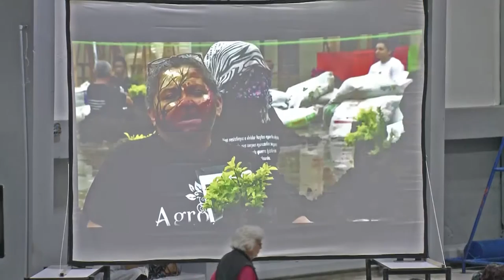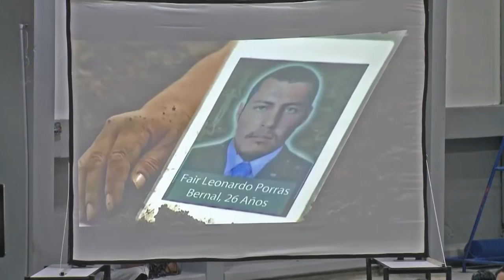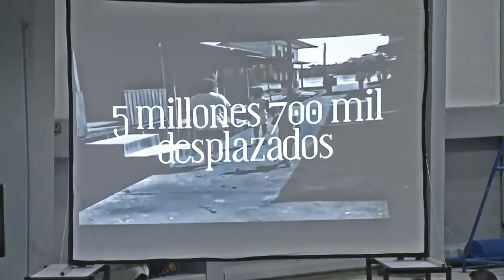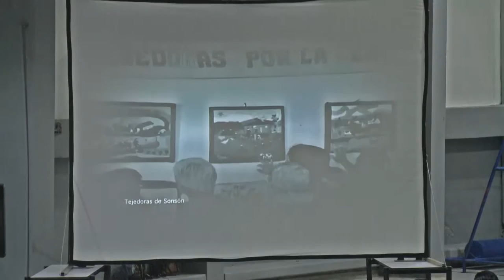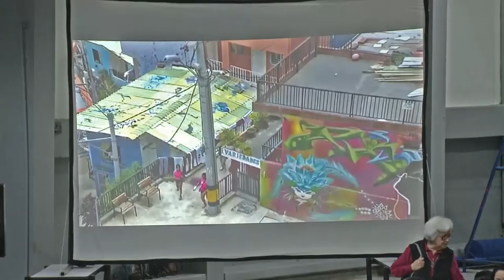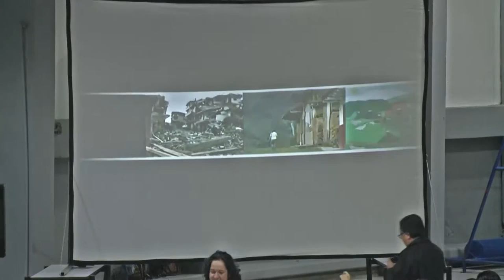Pasado, presente y futuro de la educación popular en Colombia 2016. Día 2 - Parte II